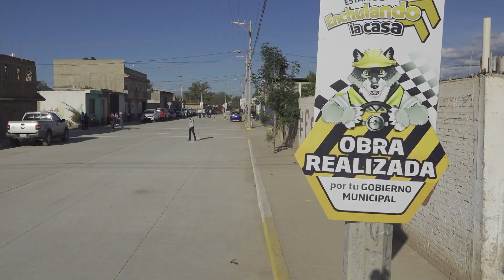Honrando su palabra, Toño Ochoa está muy cerca de superar la meta de pavimentación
-Toño Ochoa cumple sus compromisos de campaña, pues, dice, en Durango la palabra se honra y los acuerdos se cumplen. Además de entregar calles con pavimento hidráulico, se han realizado trabajos de rehabilitación a través de fresado y pavimento asfáltico en diversas zonas de la ciudad, sumando ya 700 mil m² pavimentados.

Calles como Teresa de Calcuta, Urrea, Cuitláhuac, avenida Del Cóndor, prolongación Cuauhtémoc, Pino Suárez, Calle Zaragoza, Miguel de Cervantes Saavedra, Independencia, Paloma, Educación, entre otras, son de las avenidas que han sido pavimentadas y rehabilitadas, así como calles y banquetas del centro histórico de nuestra ciudad.